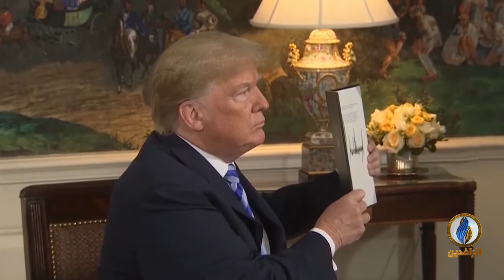طاولة_حوار | المواجهة الأمريكية الإيرانية.. حرب أم سلام؟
تقديم
ماجد الجميلي

ضيوف الحلقة:
إدموند غريب - أكاديمي ومتخصص في العلاقات الدولية